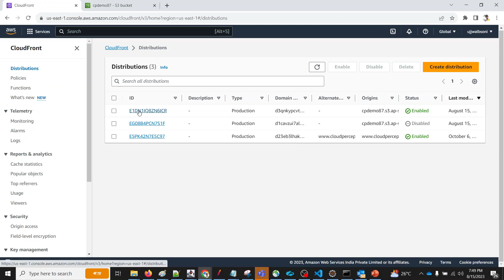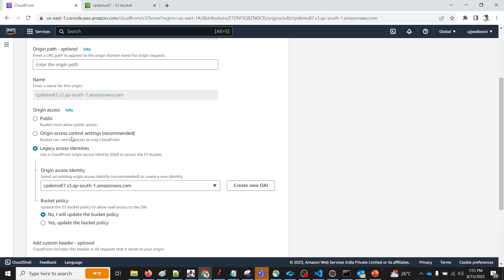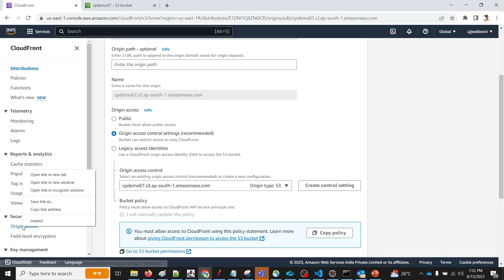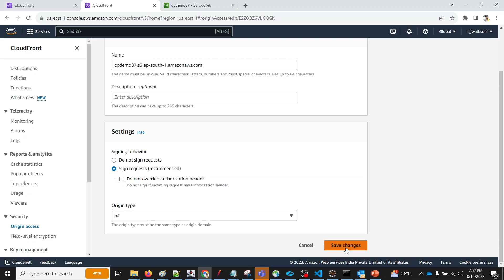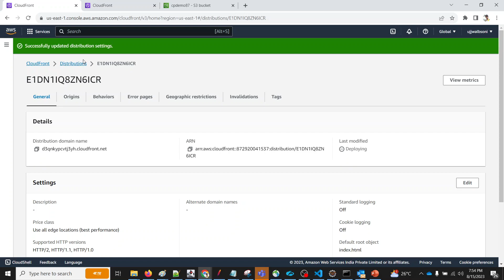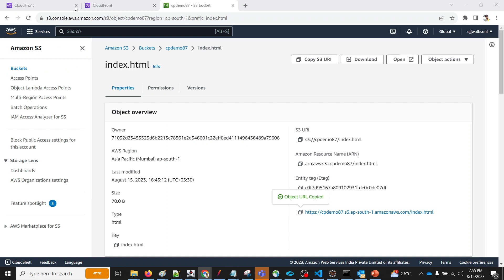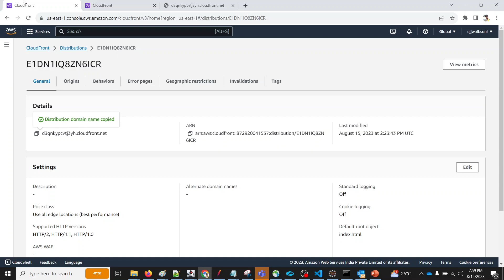Migrating from Origin Access Identity (OAI) to Origin Access Control (OAC) in AWS CloudFront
In this video, i am going to show a hands-on demo on how you can migrate from OAI to OAC in Amazon Cloudfront.

 OAC is implemented with enhanced security practices like short-term credentials, frequent credential rotations, and resource-based policies. It provides better protection against attacks like a confused deputy.